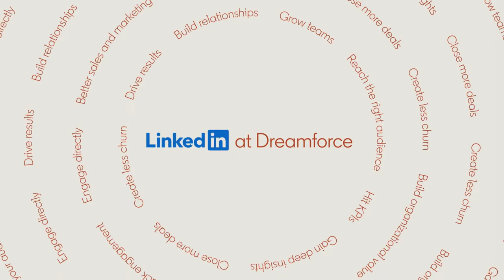Why CRM Is Your Sales Superpower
According to Gartner, 59% of B2B sellers say the adoption of technology is a hindrance to their work. 9 out of 10 sales organisations have a CRM. It’s an industry worth $17.5 billion dollars. Given its ubiquity, why is it still seen as a foe by salespeople? Modern integrations and AI technology mean that sales should see CRM as a selling superpower.

Hear from Morgan Ingram from the Sales Impact Academy for a discussion with Gartner analyst Dan Gottlieb, and Head of Product Marketing for LinkedIn Sales Solutions, Nicole Desjardins.